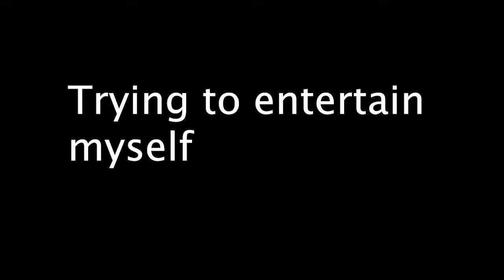Terrifying Barn Fire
All animals made it out safely, but it was certainly not an experience I ever want to have again! On the plus side looks like i'm fire proof!

Sub count: 297 (if i get 1 more, i'll have 7 subscribers)